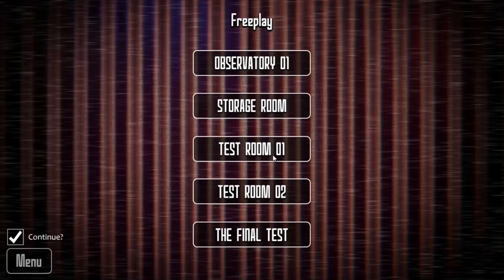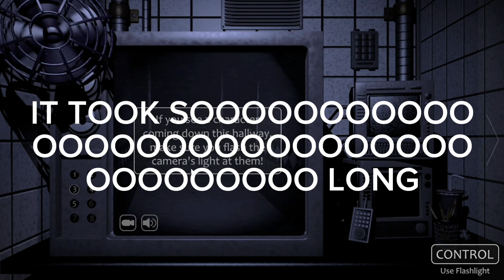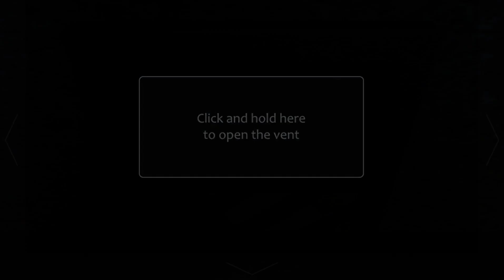I replayed Fredbear and friends left to rot and it was intense! (Fredbear and friends left to rot)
This game was an intense game!